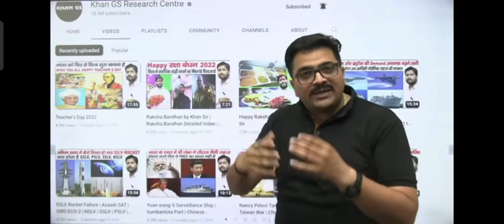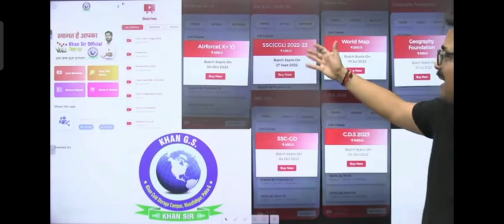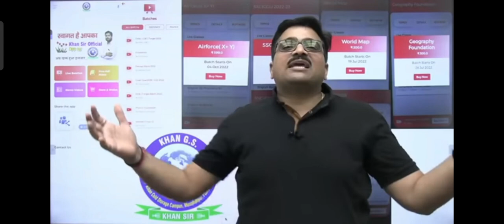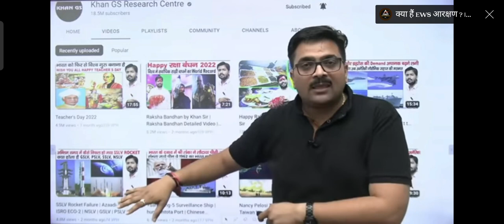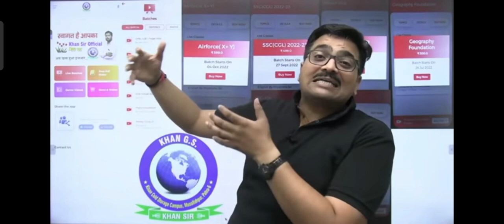Ankit sir ने khan sir के बारे मे क्या बोला?ankitinspiresindia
Ankit sir ने khan sir के बारे मे क्या बोला?